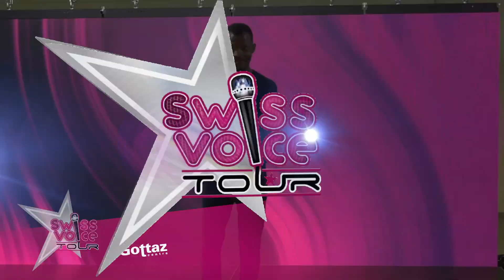El Hafiane - Swiss Voice Tour 2023, Gottaz Centre, Morges